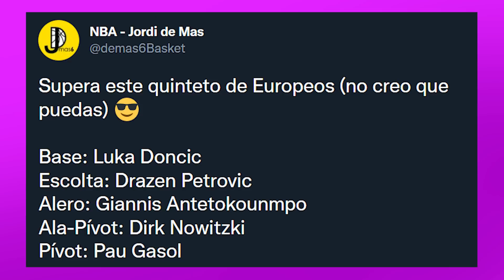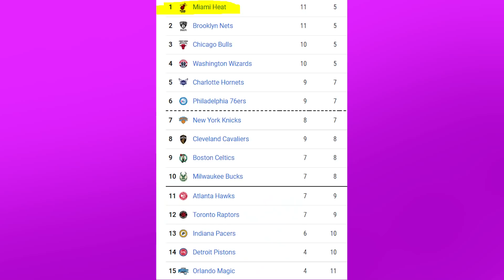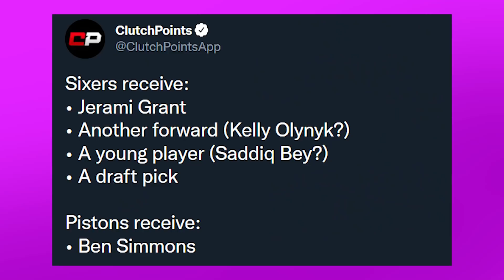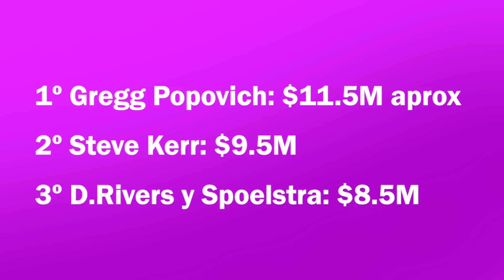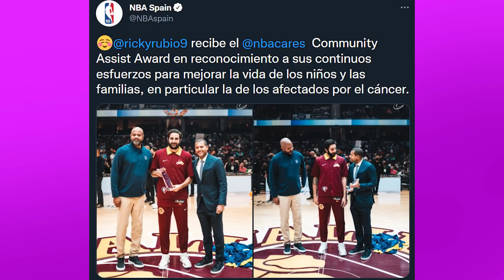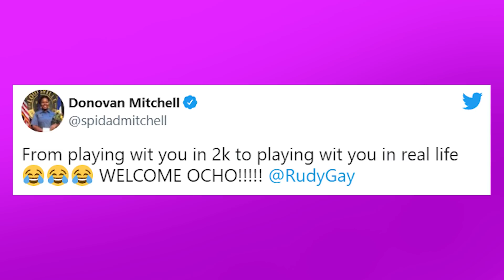CURRY DOMINA VS CAVS! TRASPASO EN EL MERCADO? HEAT Y NOTICIAS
Stephen Curry anota 40 puntos en la victoria de Warriors contra Cavaliers, rompe récords y es el favorito para ser MVP. Hoy vuelve LeBron James con Lakers y novedades del traspaso de Ben Simmons. Sixers quiere fichar a Harden en el mercado y Ja Morant gana a Clippers. Además Heat vence a Wizards. Entérate de todas las nuevas noticias NBA

Foto thumbnail: miamiheat/ig, warriors/ig, brooklynnets/ig